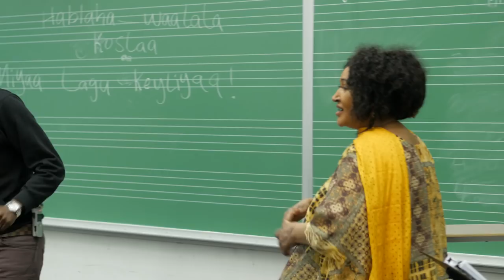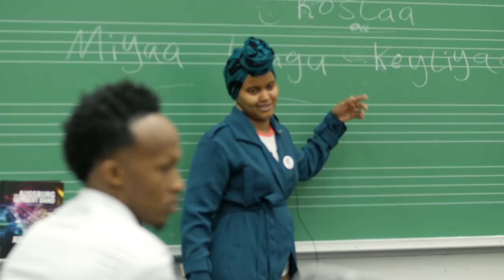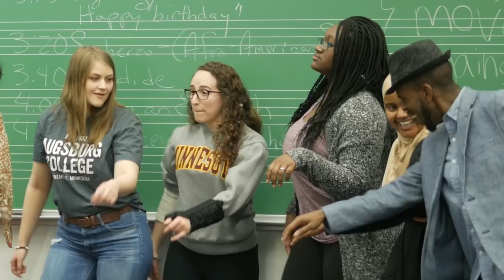Singing along with Nimco Yasin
London-based Somali singer Nimco Yasin’s passion is teaching. Each summer, she works with young people in Jigjiga, the Somali region of Ethiopia, to mentor them in traditional song, dance, and performance.

During her residency at The Cedar, she took her turn at mentoring local Somali artists and students from Augsburg College. From learning how to pronounce the Somali song lyrics to adding instrumentation and synchronized dance moves, check out this behind-the-scenes video of what went into preparing the group for the finale performance!